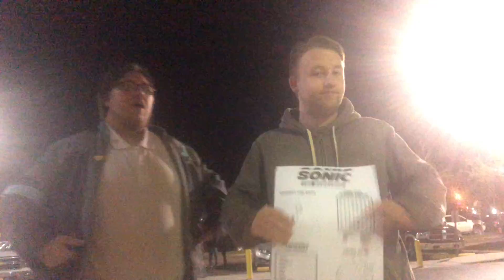Star Wars the rise of skywalker (movie review)